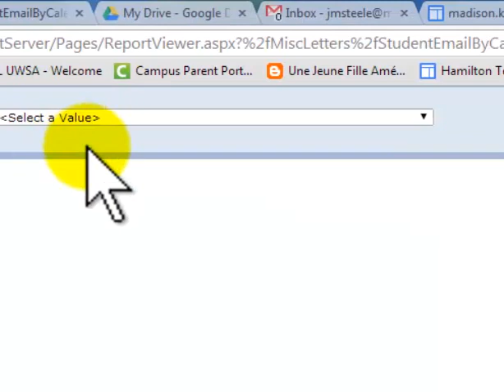fh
fhj, fh